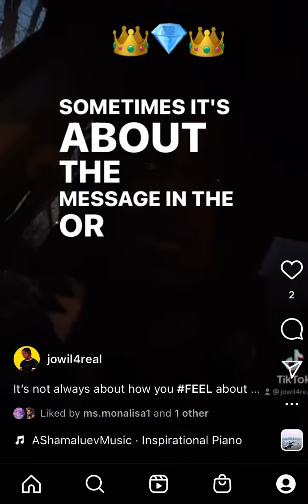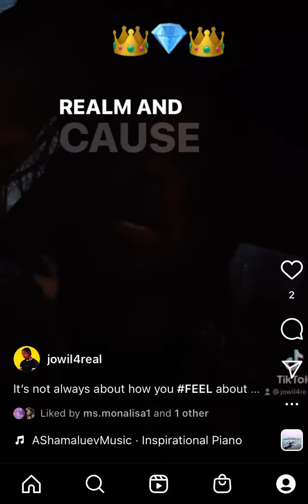JoWil - It’s Not Always About How You Feel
It’s not always about how you FEEL about what you’re HEARING sometimes we get LOST in our FEELINGS & miss the MESSAGE that’s being